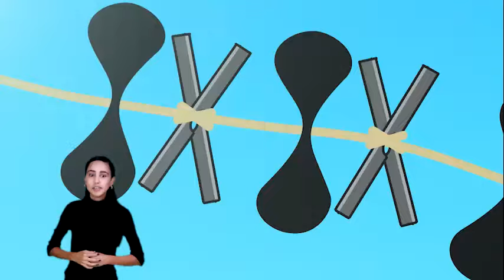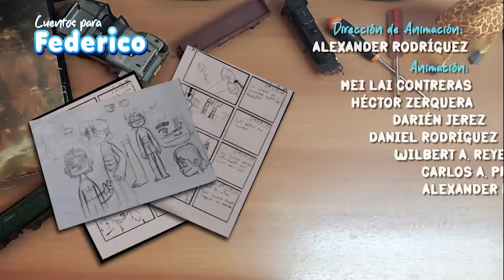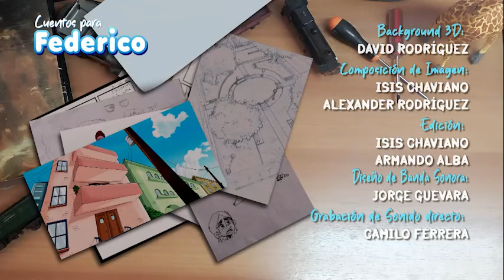Cuentos para Federico Capítulo 3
En este capítulo encontrarán una linda historia llena de enseñanzas que Pipo Pipo cuenta a Federico.